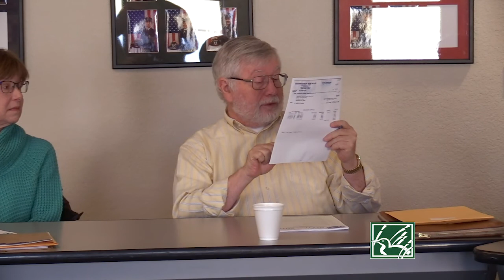Fire and Police Commission, 12-4-19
The Fire and Police Commission met at the Fire Station on Wednesday, Nov. 4, 2019.  For a complete agenda